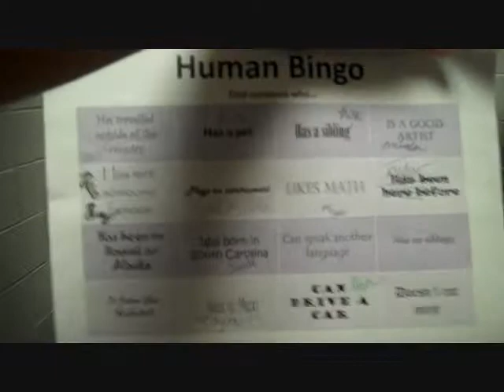Shared Worlds 2010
Just a little collection of video clips from Shared Worlds 2010. I guess if anyone feels uncomfortable being in the video, they can post a comment and I can figure out some way to edit them out. The song is called "The Show" by Lenka.